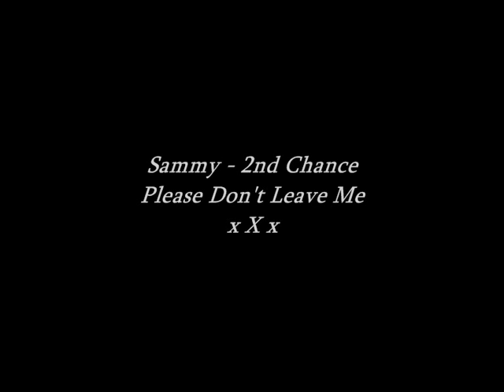sam dont leave me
this horse is amazing
i love him sooo much
please dont leave me sammy
xxx